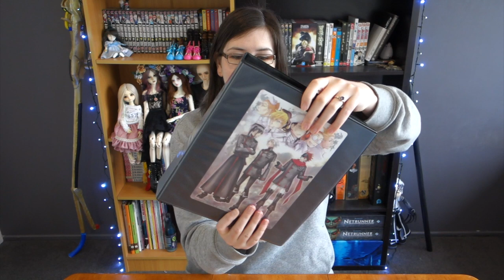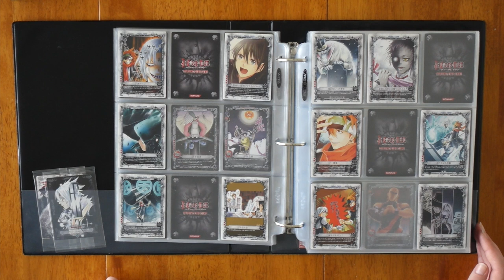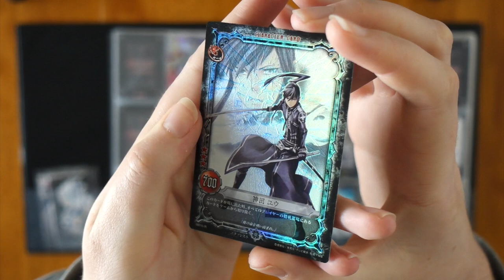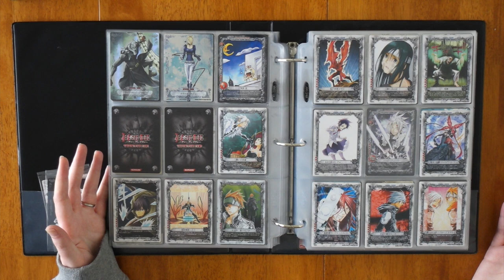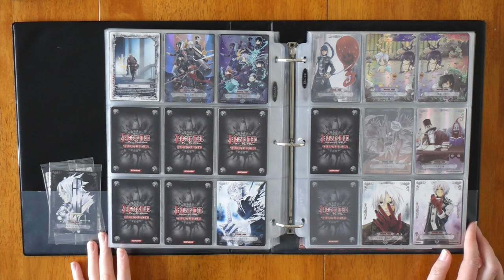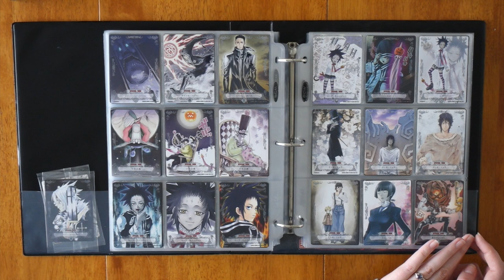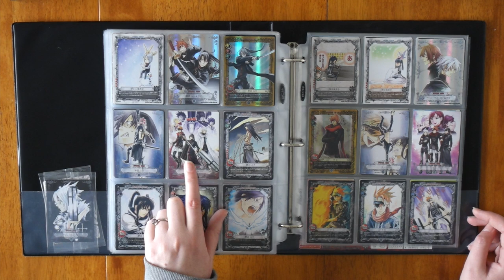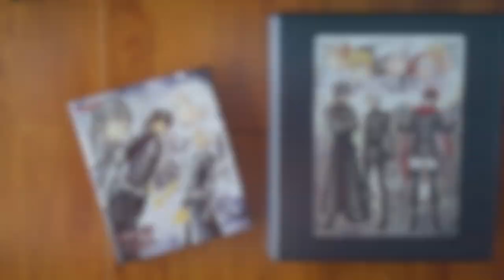My D.Gray-Man TCG Collection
I am so excited to share this collection with you all. Even though it's quite different from my usual content, I hope you enjoy it anyway (don't worry, I'll be back with more BJD things soon!) ...and for those of you who are new to my channel, hi! If you'd like to see more videos about my other interests/hobbies, please let me know.